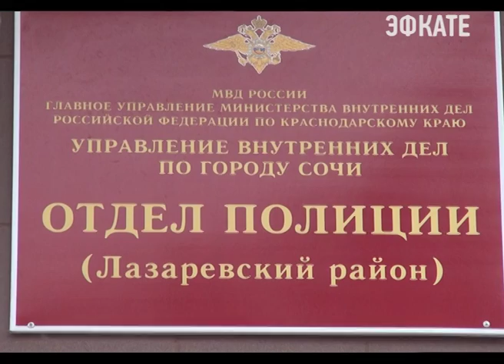В Лазаревском задержаны подозреваемые в сбыте наркотиков. Новости Сочи Эфкате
Сотрудники полиции обратили внимание на двух подозрительных молодых людей. Поздно ночью в районе магазина на улице Павлова они явно пытались что-то спрятать.
Сочи. Новости.
Телеканал Эфкате.